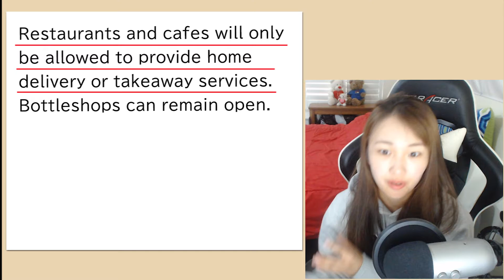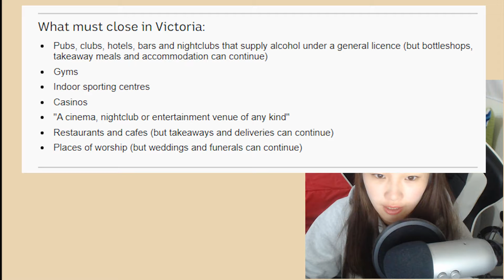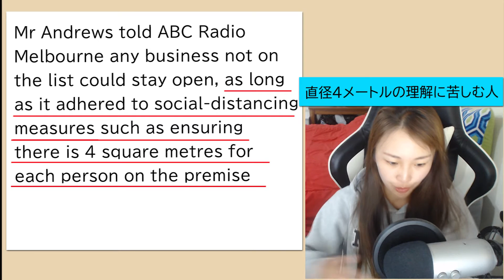長い英文の読み方&英語脳をシェア☆時事ニュースの単語力・リーディング力アップ！オーストラリアの現状もお話｜日常会話 オーストラリア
海外での生活で、ふと気が付いた単語やフレーズや編集前のブログ動画をほぼ毎日、シェアしています☆

◇TOEIC満点取得方法・スピーキング上達法

◇私の経歴やお仕事についてなど

◇オーストラリアでの働き方~①雇用形態・有給や年金などの福利厚生は？ 海外で働きたい人へ

【自己紹介】

みなさんこんにちは、オーストリア・シドニー在住のHaruです。
日本生まれ日本育ち。
交換留学の１年でTOEIC 580点スコアアップ（420点→860点）
→帰国後高校文法を勉強して、990点満点取得。
日本の大手英会話学校の講師を2年務める。

現在はオーストラリアのローカル企業でテニスインストラクターとして働いています。
ちか友留学生活2019 をきっかけに、チャイルドケア、シドニーでの生活、英語学習など、情報発信のためにYoutubeを始めました。

楽しんでみていただけたら嬉しいです。

外国人, 外国人彼氏, 国際恋愛, 国際カップル, 国際結婚, 海外移住, オーストラリア, オーストラリア永住, 永住権, オーストラリア移住

ちか友留学生活, ちか友留学生活2020, バイリンガールちか, バイリンガール, バイリンガル英会話, AK English, Akane, AK in カナダ, あかね, IU connect, IU コネクト, アーサー, Hapa英会話

[Title]
使える英語フレーズ5個×日常英会話ブイログ 耳コピで 英語上達 オーストラリア留学 メルボルン観光#5｜ミスハル